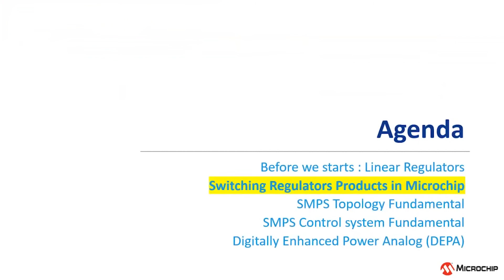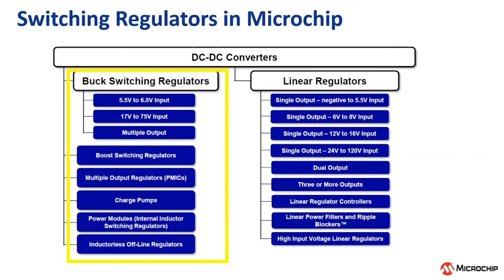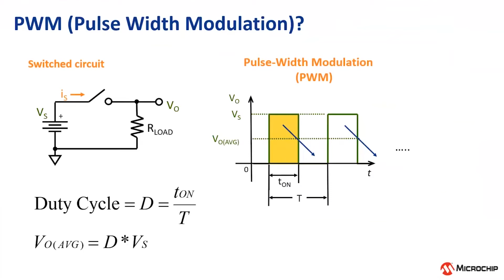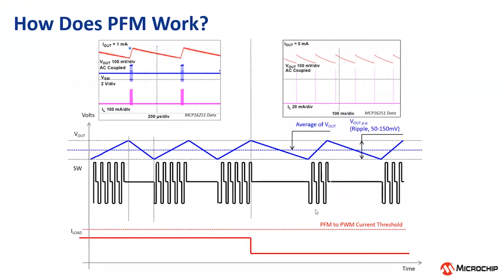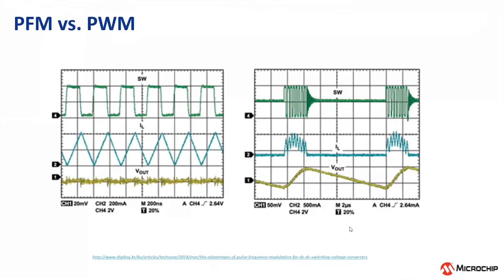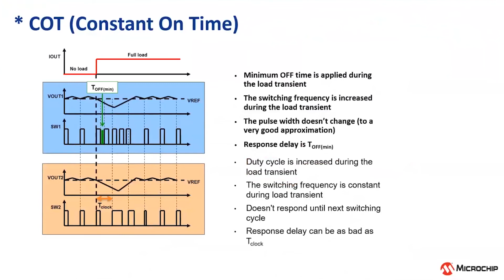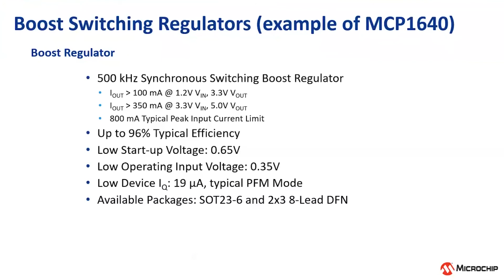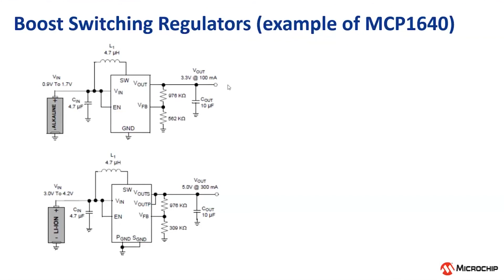(e-RTC) 스위칭 모드 파워 컨버터 토폴로지/제어(SMPS)의 기초 2편: Microchip 스위칭 레귤레이터 & PWM, PFM, COT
한국 마이크로칩에서는 코로나19 사태 극복을 위해, 오프라인 교육을 대체하여 e-RTC(온라인 교육) 프로그램을 진행하고 있습니다. 매주 정기적으로 진행되고 있는 마이크로칩 e-RTC에 대한 자세한 내용은 한국 마이크로칩 홈페이지 을 참조하십시오.

이 강의에서는 DC-DC Converter의 기본적인 Topology와 제어방법에 대해 설명하고, 일반적인 DC-DC Converter의 배경지식, 솔루션 및 하이브리드 디지털 파워 솔루션을 소개합니다. 이 강의를 통해 어플리케이션에 따른 파워 회로 구성에 대한 지식을 증진시킬 수 있습니다.

이 영상에서는 Microchip 스위칭 레귤레이터 제품과 PWM, PFM, COT 에 대해 간단히 설명합니다.